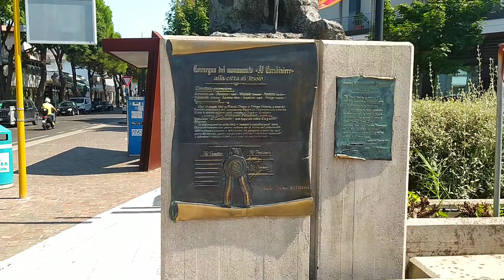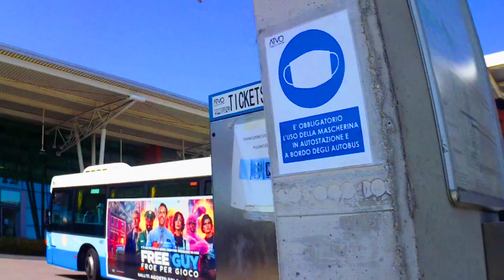TOURING LIDO DIJESOLO 4K - ITALY AUGUST 2021